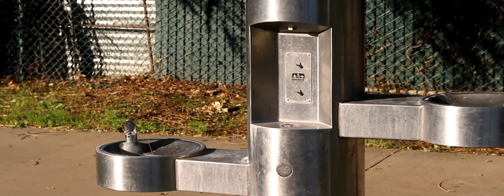Canon T5i - 50MM 1.8 Video Footage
Photo enthusiasts rejoice! The new flagship of the spectacular Rebel Line, the EOS Rebel T5i, is here to renew your artistic side with amazing imaging features and full-featured functionality. Users will be impressed at how simple and intuitive it is to create breathtaking photos with ease. The incredible image quality and performance starts with an 18.0 Megapixel CMOS (APS-C) sensor and Canon's superb DIGIC 5 Image Processor. Combined with an extensive ISO range of 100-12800 (expandable to 25600 in H mode), the EOS Rebel T5i boasts crisp, detailed images, even in low-light situations. A continuous shooting speed of up to 5.0 fps allows for fast action capture. 9 cross-type AF focus points help ensure crisp focus throughout the frame, and the Hybrid CMOS AF system enables speedy and accurate autofocus when shooting in Live View mode. In addition, the camera is compatible with Canon STM lenses for smooth, quiet AF performance. And the performance doesn't stop with photos. EOS Full HD Movie mode with Movie Servo AF makes shooting high quality movies easy, and the brilliant Vari-angle Touch Screen 3.0-inch Clear View LCD monitor II makes composing fun. Seven Creative Filters, now viewable in real time, puts composition control directly in your hands and is just one of the many features of the EOS Rebel T5i that is sure to renew your creative soul.